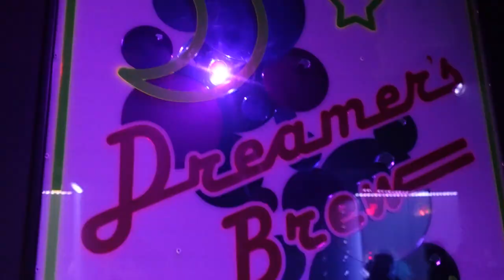EDC Las Vegas 2021 Day 1 Vlog | Alesso, ZHU, Ghastly, & More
The first proper day of EDCLV 2021 for me and the crew is beyond eventful, starting off at Area 15 / Meow Wolf and then enjoying everything EDC has to offer including enjoying sets of Alesso, ZHU, Ghastly, Michael Bibi & More...

00:00 - EDC Las Vegas 2021 - Friday (Cancun Resorts
00:37 - Area 15
01:44 - Meet Monica & Daniela
03:47 - Meow Wolf
07:07 - Shuttle over & Meet Mark
08:09 - Entering the festival
09:57 - Moore Kismet
12:40 - Meeting up with friends
14:13 - Parliament Art Car
15:12 - Tyeguys
18:24 - Nicky Romero
20:20 - Michael Bibi
23:10 - Dom Dolla
24:38 - ZHU
28:28 - Kayzo B2B Knife Party & FIREWORKS
31:24 - Alesso
35:25 - Ghastly
39:43 - End (Thanks for WAtching)

aaand final fantasy theme song (will link later)